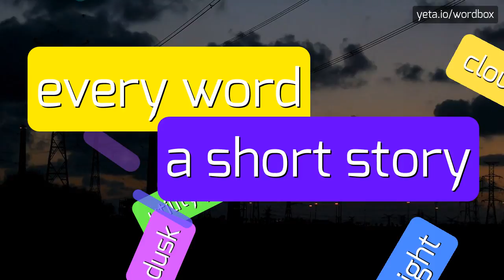DICHUKITECHAL - HOW TO PRONOUNCE IT!?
Watch how to say and pronounce "dichukitechal"!